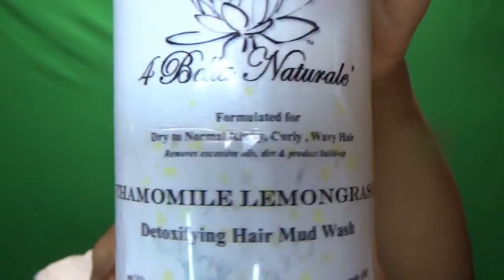4 BELLA NATURALE - Black History Feature 2/9/2020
During this year's Black History Month, I am featuring one black-owned beauty business each day to highlight and recognize.  Today's feature is 4 Bella Naturale.  They can be found at:

There are thousands more that I can't mention because I don't know them or haven't tried them.  They ALL deserve recognition and success, but I am highlighting the ones I am familiar with and love.

Have you used any products before from 4Bella Naturale?